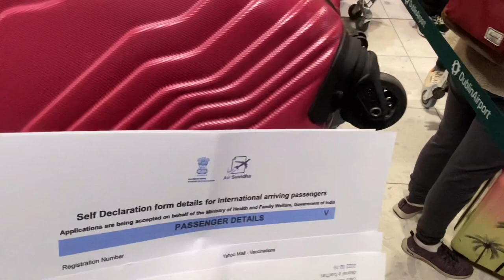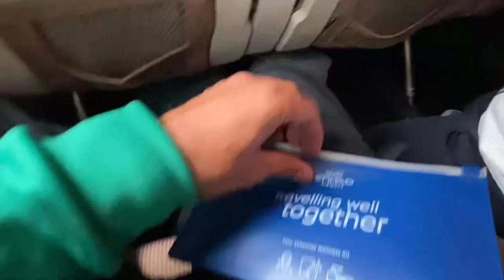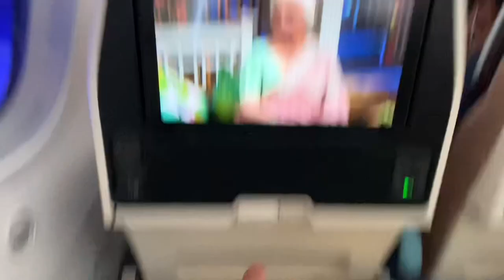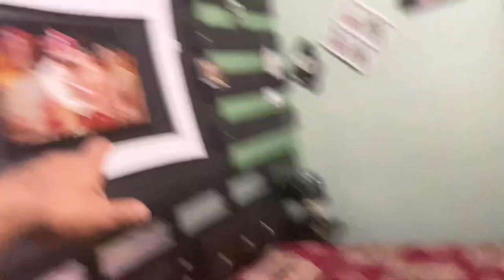Surprise Visit To India Haryana | Home Sweet Home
Surprise Visit To India Haryana | Surprise Visit To Mother | Home Sweet Home |